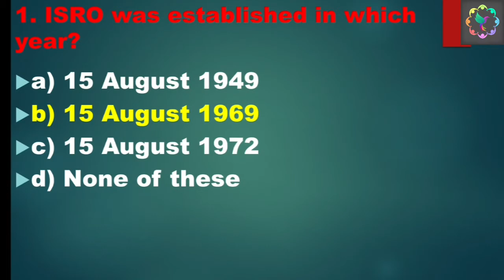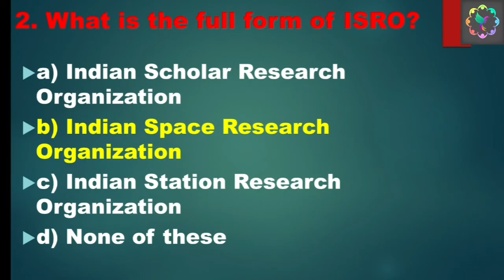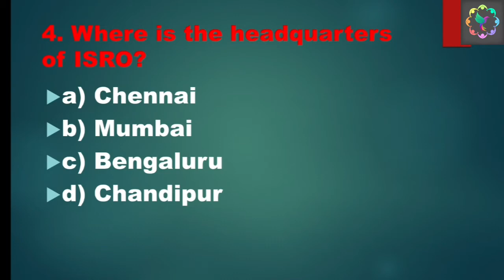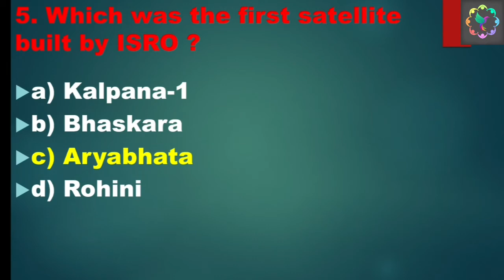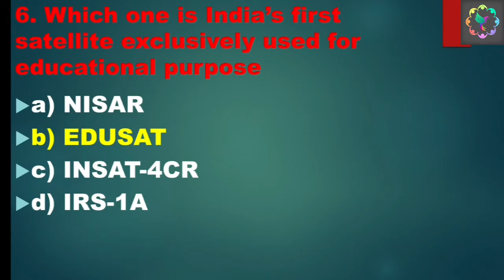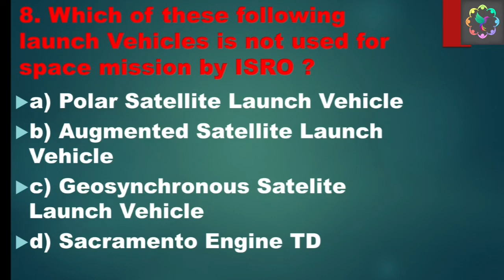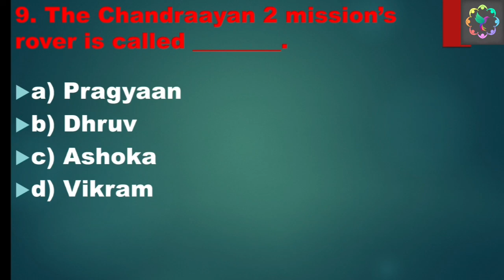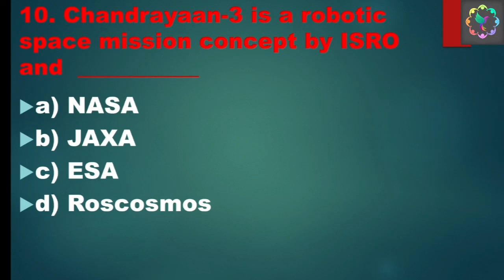Space Science | ISRO | INSAT |EDUSAT | Rohini | Aryabhatta |Bhaskara| Chandrayaan | Bol Bulbul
( Space Science)

1. ISRO was established in which year?

a) 15 August 1949

b) 15 August 1969

c) 15 August 1972

2. What is the full form of ISRO?

a) Indian Scholar Research Organization

b) Indian Space Research Organization

c) Indian Station Research Organization

3. Who is the first chairman of ISRO?

a) Mylswamy Annadurai

b) Vikram Sarabhai

c) Satish Dhawan

d) Dr A P J Abdul Kalam

4. Where is the headquarters of ISRO?

a) Chennai

b) Mumbai

c) Bengaluru

d) Chandipur

5. Which was the first satellite built by ISRO ?

a) Kalpana-1

b) Bhaskara

c) Aryabhata

d) Rohini

a) NISAR

b) EDUSAT

c) INSAT‑4CR

d) IRS-1A

7. The experimental satellite SROSS abbreviation means?

a) Stretched Rohini Satellite Series

b) Space Rohini Satellite Series

c) Super Rohini Satellite Series

d) non of the above

8. Which of these following launch Vehicles is not used for space mission by ISRO ?

a) Polar Satellite Launch Vehicle

b) Augmented Satellite Launch Vehicle

c) Geosynchronous Satelite Launch Vehicle

d) Sacramento Engine TD

9. The Chandraayan 2 mission’s rover is called ________.

a) Pragyaan

b) Dhruv

c) Ashoka

d) Vikram

10. Chandrayaan-3 is a robotic space mission concept by ISRO and ___________

a) NASA

b) JAXA

c) ESA

d) Roscosmos